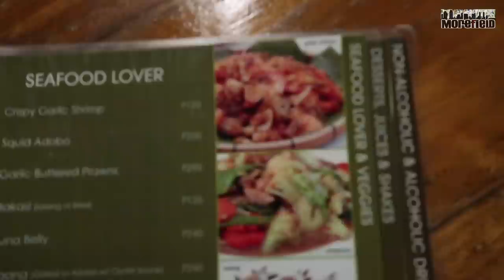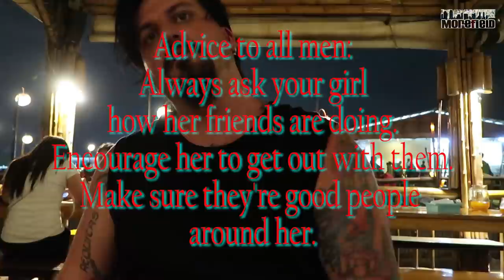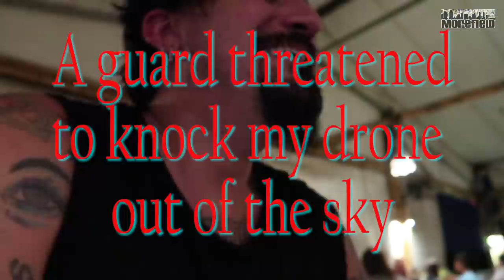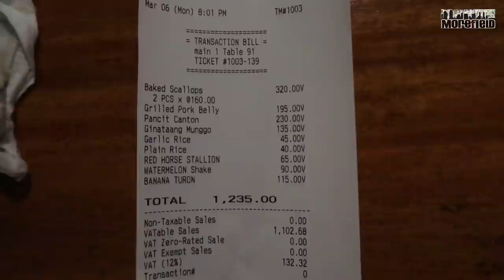I will Work for Free! Quirky Expat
Morefield reviews an area of Cebu, Cordova.  The GOOD, the BAD & the UGLY.  Hitting home on truths hard to hear, the beauty of peoples creativity, and the drama brought by uninformed people.

Search "Morefield Story" on YouTube.  It's an old bio from 09.'

links to all social media, music, bio and more.
theMorefield.com/vip

YouTube.com/themorefield

Please Follow my Adventures
Instagram.com/theMorefield

My gear: Canon 80D, G7X Mark ii, DJI Phantom 4, Osmo, GoPro...